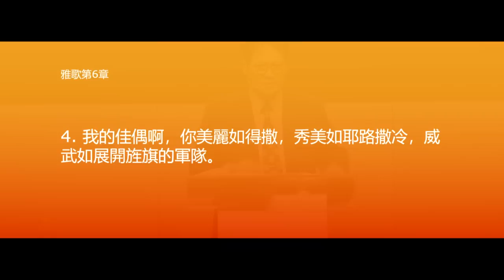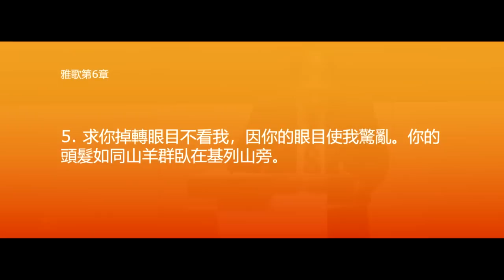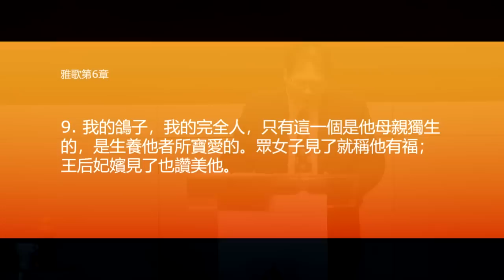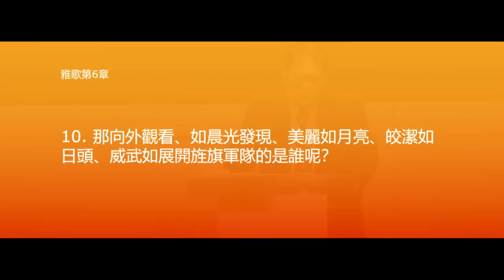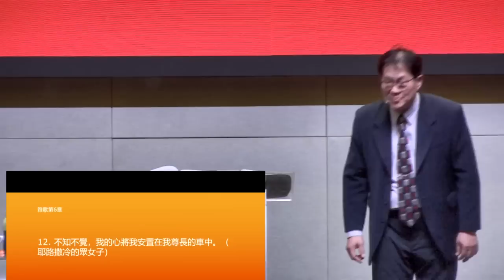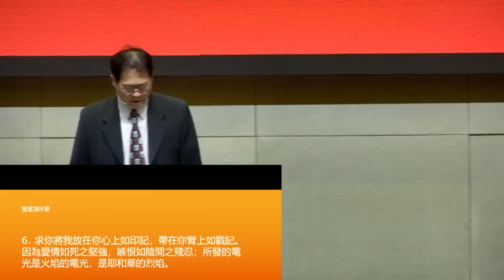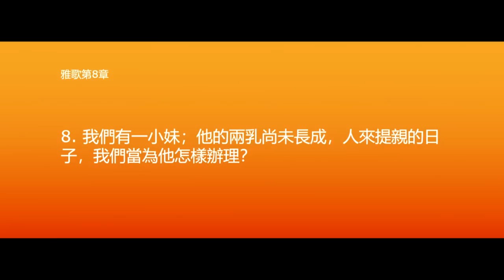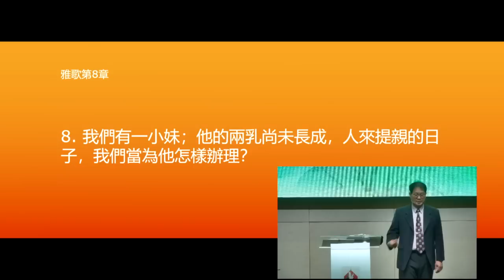雅歌书特会 - 香草山上的情怀 信息(六) | 黄圣忠牧师 Rev Timothy Huang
信息源自 Sermon Source：FGA CYC Special Service 11 Nov 2018, Sunday